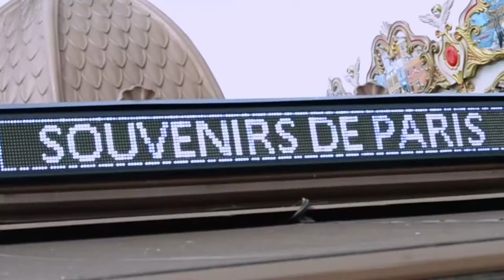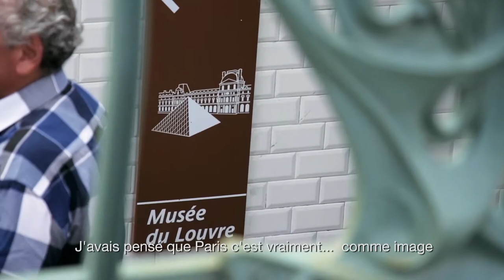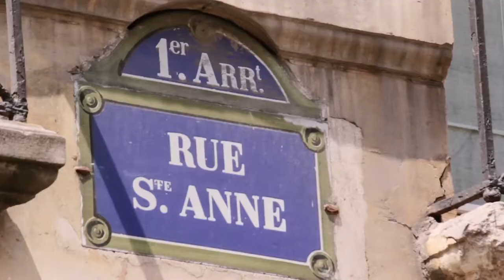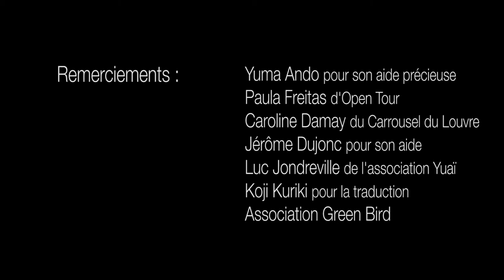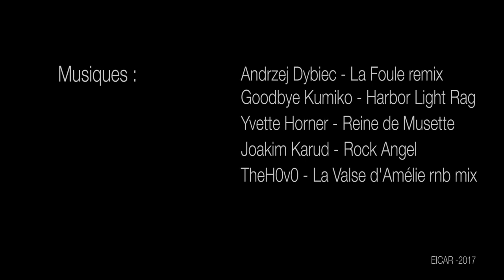Des Japonais à Paris - EICAR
Cette vidéo est un projet de fin d'année, réalisée par un groupe de 4 étudiants en Formation Multitechnique Audiovisuelle à l'EICAR.

Nous voulions traiter du mal-être que certains expatriés japonais peuvent ressentir en arrivant à Paris.
La différence culturelle est telle que certains ne la supportent pas et rentrent chez au Japon, déçus par la capitale.
Saleté, pollution, anxiété... tout ce qui n'est jamais expliqué dans les films ou la publicité. Voici ce que vivent les désillusionnés de la Ville Lumière.

Crédits Music :

Andrzej Dybiec - La Foule Remix
Goodbye Kumiko - Harbor Light Rag
Yvette Horner - Reine de Musette
Joakim Karud - Rock Angel
TheH0v0 - La Valse d'Amélie RNB Mix